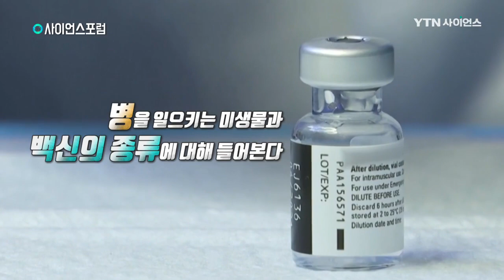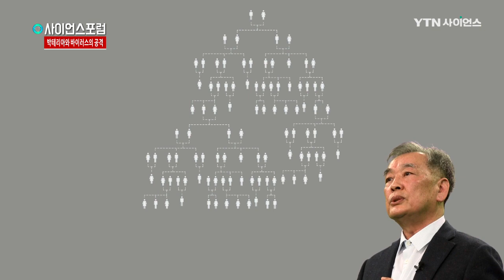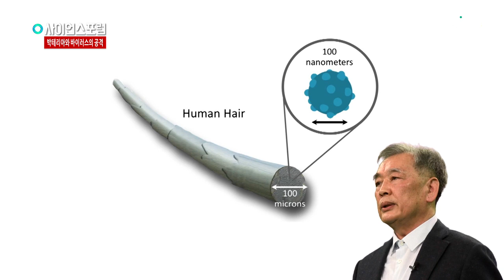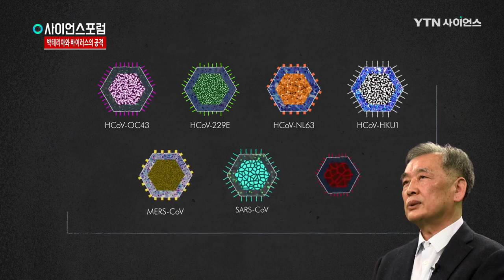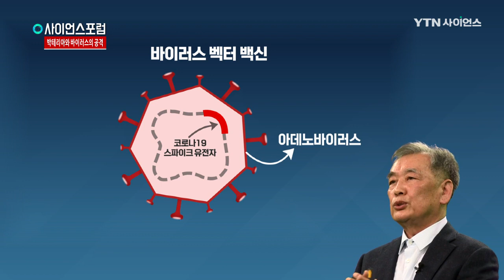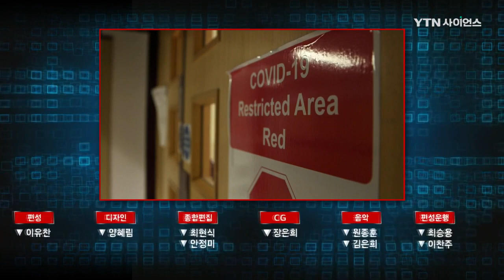박테리아와 바이러스 / YTN 사이언스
인간의 건강과 밀접하게 관련된 박테리아와 바이러스

사스, 코로나19 등 바이러스 감염을 예방하기 위한 백신의 효과는?

병을 일으키는 미생물과 백신의 종류에 대해 들어본다

- 박테리아와 바이러스 -

■ 이재열 / 경북대학교 생명과학부 명예교수

독일 기센대학교 바이러스학 박사

전) 경북대학교 생명과학부 교수

전) 독일 막스플랑크 생화학 연구소 박사후 연구원

(보이지 않는 권력자), (미생물의 세계) 등 집필

(파스퇴르), (미생물의 힘) 등 공역